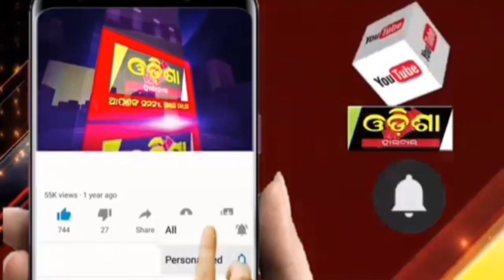ପକ୍କା ରାସ୍ତା ପାଲଟିଛି ସାତ ସପନ ||Odisha Halchal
ପକ୍କା ରାସ୍ତା ପାଲଟିଛି ସାତ ସପନ